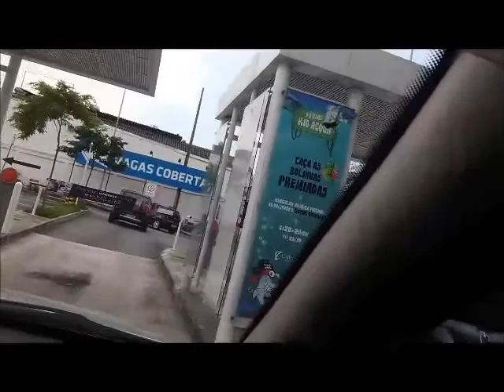Curtindo Renault Sandero ao som de Without You - Mariah Carey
Amo andar de carro, ainda mais com uma musiquinha suave.
Without You - Mariah Carey